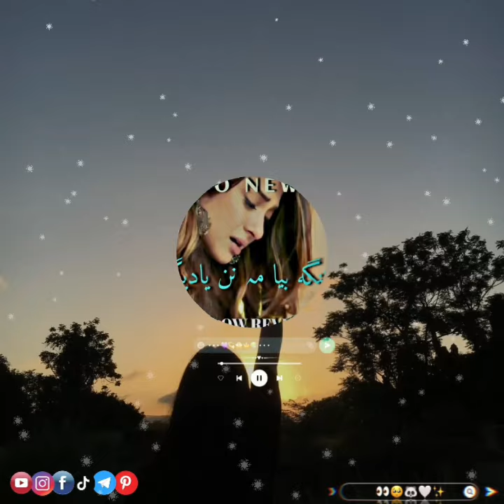Be Nanga Bya Me Nan Yadegi || Sana Tajik New Tappay |2024 |Slowed Reverb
Benaga_biya_mey_nan_yadegey_sana tajik_hamayoun_angar_sana_tajik_new songs_sana_tajik_new_nan_saba_pa tapasey_najora_yam_janana_tenga_ghega raka_sana_tajik_new_tappy_2024_bega_me ta pe khub mar ledali yena,gul panra tapay,zeek afridi & gul panra gul dana,be da yara me,pashto new song gul panra 2019,deltangi to,tora da jalkai pashto song attan,entertainment,attan,gul dana by zeek afridi,qataghani,benagha yaar,afghanistan,malang malang